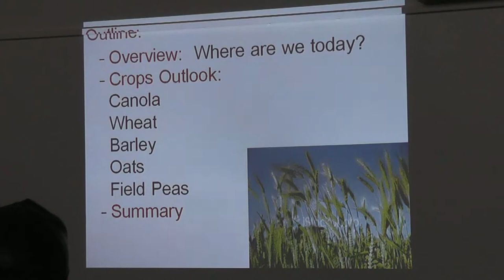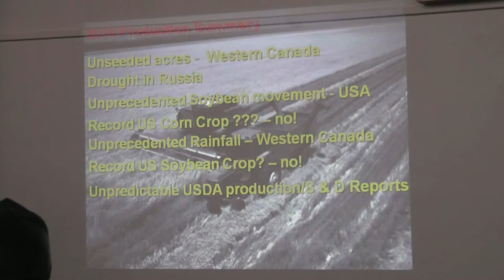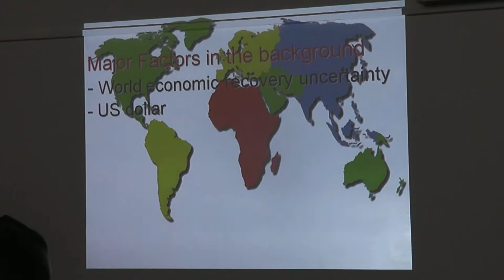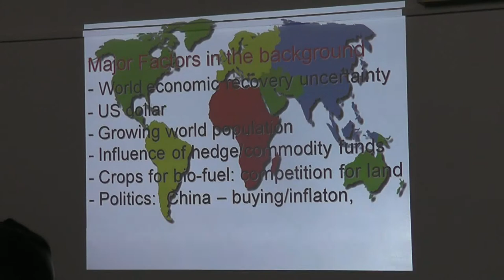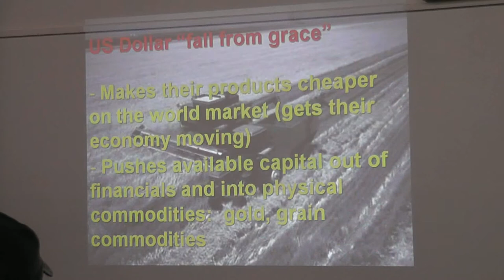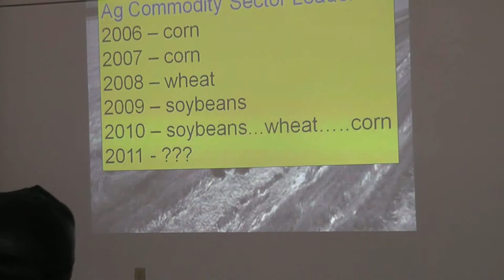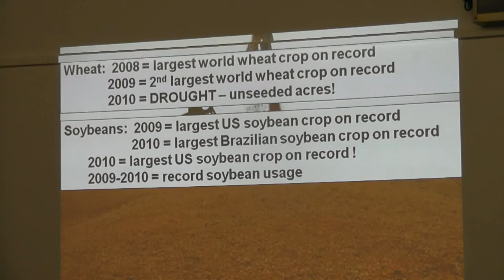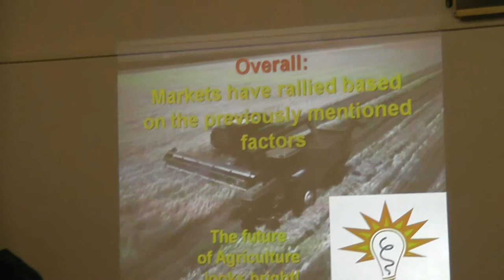Agricultural Commodity Price Outlook 2010-11 (part 1 of 6) Wong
Presentation by David Wong - Alberta Agriculture
December 1, 2010 Falher
Footage courtesy of the Smoky Applied Research and Demonstration Association (SARDA).